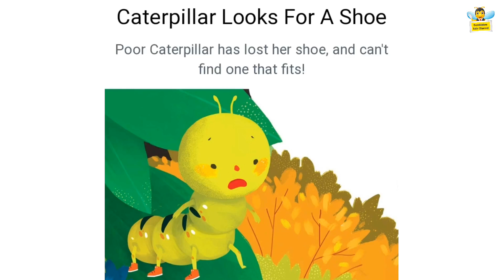Caterpillar looks for a shoe # shortstoryforkids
Caterpillar, who lost her shoe, is a short story for children. It's a short bed time story with rhyming words.Children will learn how to shower kindness and empathy to others.
The insects are all very kind to lend Caterpillar a shoe, even if it doesn’t fit her properly. Why do you think the insects try to help her?